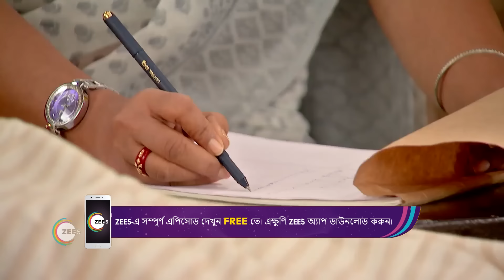Nanda মা হতে চলেছে | Mithai | Top Moments | Zee Bangla